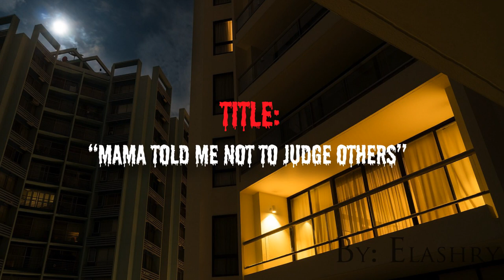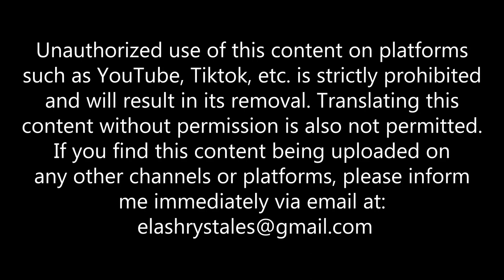Home Alone Scary Stories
Welcome to a spine-chilling journey of Home Alone Scary Stories! In this video, prepare to be on the edge of your seat as we delve into terrifying tales of being home alone. From strange noises in the dead of night to unexplained shadows lurking in the darkness, these stories will send shivers down your spine.

Join us as we explore the eerie and unsettling experiences of individuals who found themselves alone in their homes, facing the unknown and the inexplicable. Are you brave enough to watch until the end?

Don't miss out on this hair-raising video that will make you think twice about being home alone.

🕓 Chapters:
0:00 -Intro
0:15 -horror story 1: Mama told me not to judge others.
4:56 -horror story 2: Don’t forget to get rid of the boxes.
10:16 -End

Sources:
Images sourced from:
- Pixabay
- Vecteezy
- Freepik
- Pexels

Videos:
Footage sourced from:
- Pixabay
- Mixkit

Author: By Elashry.

Voiceover:
Special thanks to the voiceover commentator for the second story.